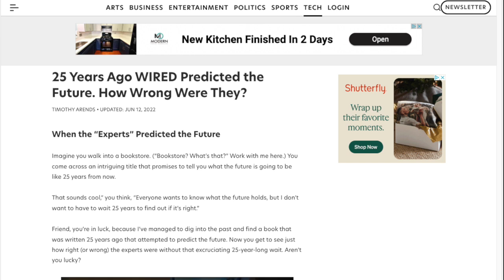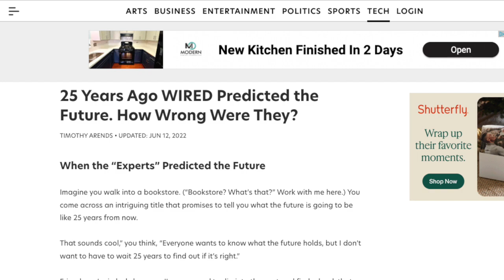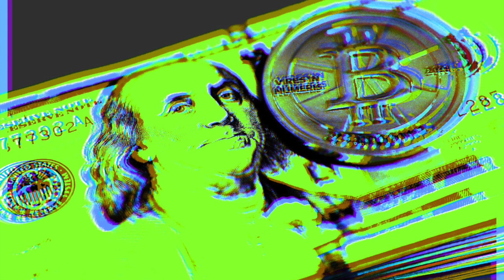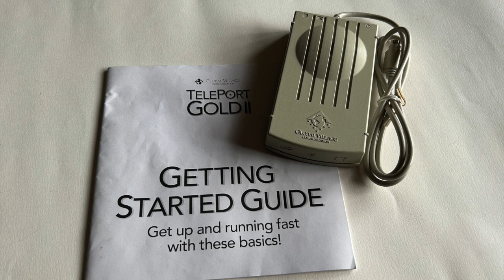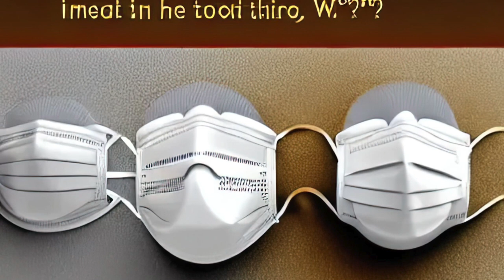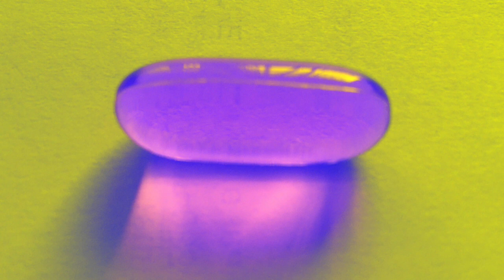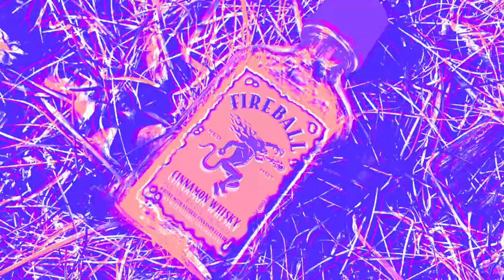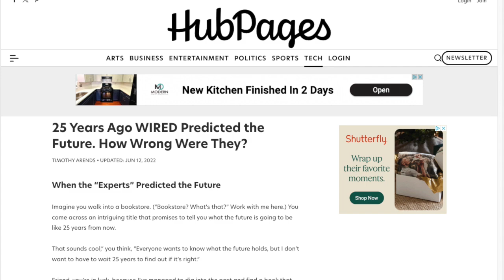25 Years Ago WIRED Predicted the Future. How Wrong Were They?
This is both a demonstration of the amazing capabilities of AI through Google’s AI podcast generator and how wrong analysts like WIRED were in predicting such technological developments!

AI, artificial intelligence, AI bias, software, news, analysis, politics